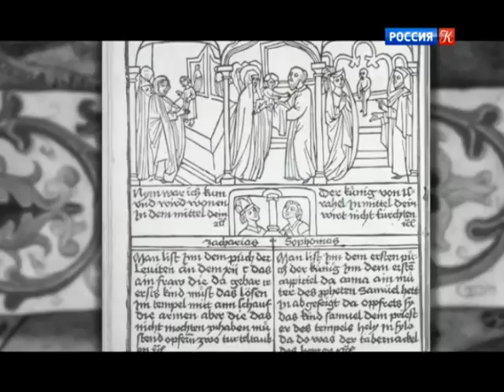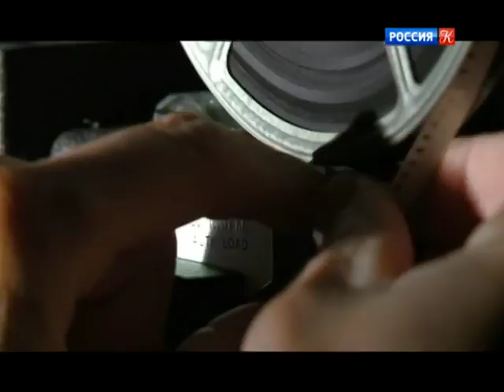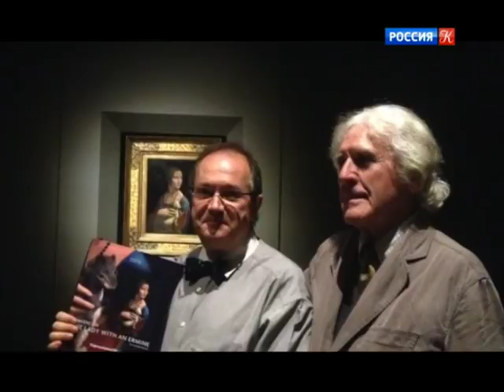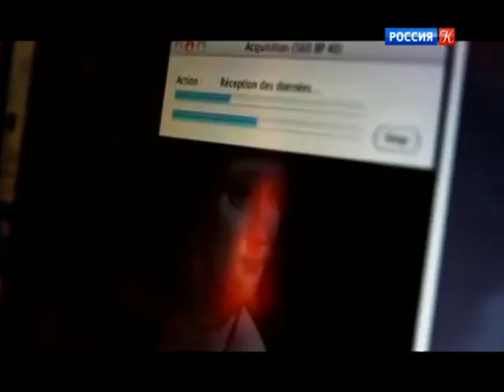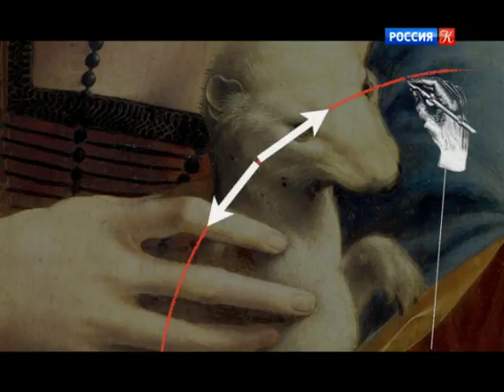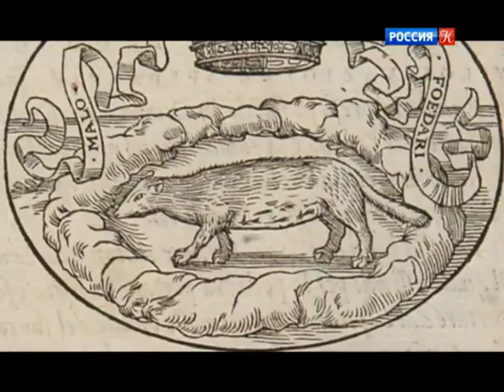Искусственный отбор. Эфир от 16.01.2018 / Телеканал Культура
Искусственный отбор. Эфир от 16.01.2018

 Сюжеты: о коллекции шедевров русского авангарда Нукусского художественного музея (Каракалпакия), о личности и подвижнической деятельности художника И. Савицкого, чье имя носит музей, рассказывает кандидат искусствоведения Анна Чудецкая; фреска шведского живописца эпохи позднего Средневековья Альбертуса Пиктора «Смерть, играющая в шахматы» из церкви Тёбю; история создания и авторства женского портрета "Дама с горностаем" Леонардо да Винчи.

Цикл программ посвящен художникам различных эпох и направлений, чье творчество и личная жизнь стали уникальным примером противостояния нормам эпохи.

Авторы проекта ставят перед собой задачу открыть еще неизвестные страницы истории изобразительного искусства и по-новому взглянуть на уже известные факты. «Мы старались делать программу для людей, которые любят визуальное искусство и хотят знать о нем больше, – уточняет художественный руководитель проекта Юлия Тихонова. – Это может быть история какой-то малоизвестной широкому зрителю картины, или малоизвестное имя автора, чьи произведения знают все, или, допустим, неизвестная грань творчества художника, который мог быть известен как живописец, а оказался еще и книжным графиком».

Каждый выпуск состоит из нескольких сюжетов, рассказывающих об истории развития живописи, графики, скульптуры, архитектуры, дизайна, моды, фотоискусства и современных художественных средствах выражения, таких как инсталляции, перформансы, стрит-арт. В проекте принимают участие художники, архитекторы и искусствоведы.